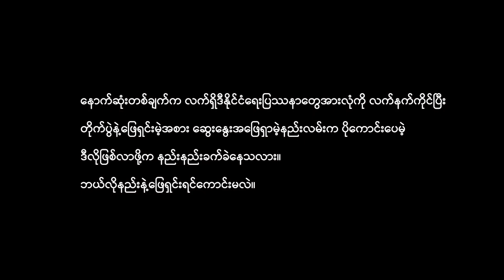လက်ရှိနိုင်ငံရေးအခြေအနေနဲ့ပတ်သက်ပြီး မွန်လူမျိုးတွေအနေနဲ့လည်း ပြင်ဆင်ထားသင့်တယ်လို့ နိုင်ဟံသာ ပြော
- မွန်ပြည်နယ်မှာ ခရီးသွားဝင်ရောက်မှုဟာ မျှော်မှန်းထားသလိုမဖြစ်လာဘူးလို့ ခရီးသွားလုပ်ငန်းလုပ်ကိုင်သူတွေက ဆိုပါတယ်။

- ပြည်တွင်း လက်နက်ကိုင်ပဋိပက္ခတွေကြောင့် စစ်ဘောင်ကျယ်ပြန့်လာပြီး ဘယ်လိုလျှော့ချမလဲဆိုတာကို နိုင်ငံရေးအသိုင်းအဝိုင်းအကြားမှာ အဖြေရှိနေကြပါတယ်။

- လက်ရှိနိုင်ငံရေးအခြေအနေနဲ့ပတ်သက်ပြီး မွန်လူမျိုးတွေအနေနဲ့လည်း ပြင်ဆင်ထားသင့်တယ်လို့ မွန်ပြည်သစ်ပါတီဥက္ကဋ္ဌ နိုင်ဟံသာက ဆိုပါတယ်။